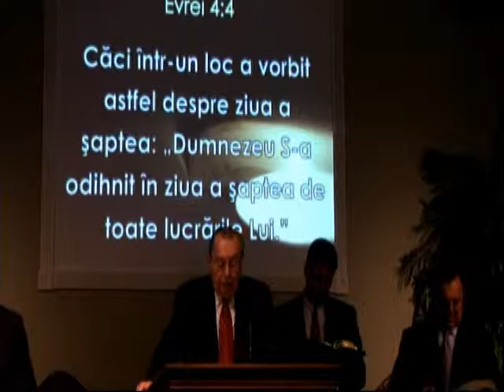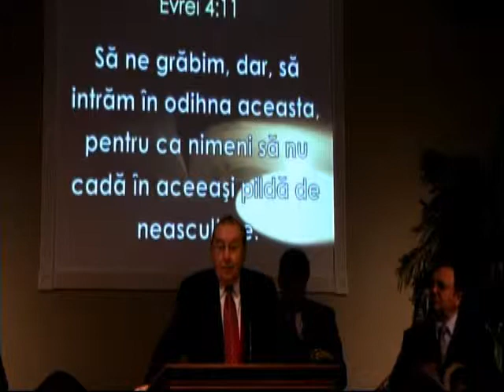Iosif Ton: Predica